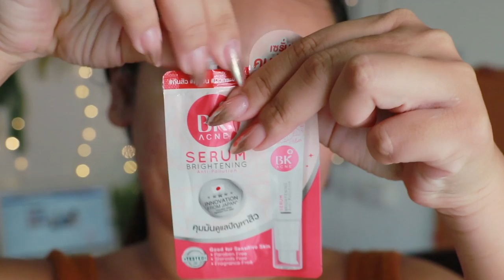แพ้ฝุ่น PM2.5 หรอ ต้องสู้ด้วย BK ance Serum เลยจ้า!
หลายๆคนมีปัญหากับการดูแลผิวในช่วงที่ฝุ่นและมลพิษเยอะและยิ่งช่วง PM2.5 ที่เป็นปัญหาใหญ่สำหรับผิวของหลายๆคน
ทางเรามีของถูกและดีหาซื้อใน 7/11 เป็นตัวช่วยในการดูแลผิว ลดสิว ผิวกระจ่างใส ด้วยราคาหลัก 10 เท่านั้น
ไปดูกันเลยจ้าาา